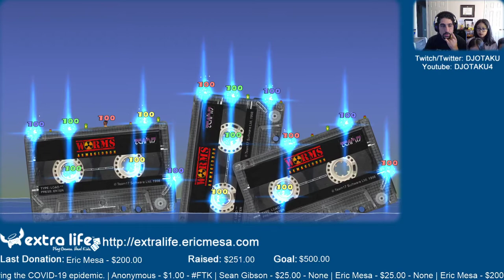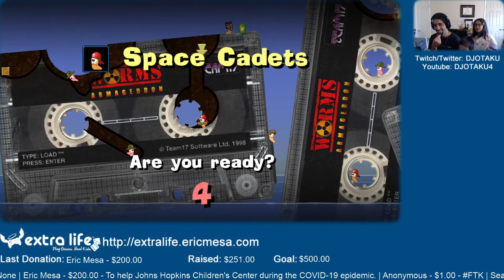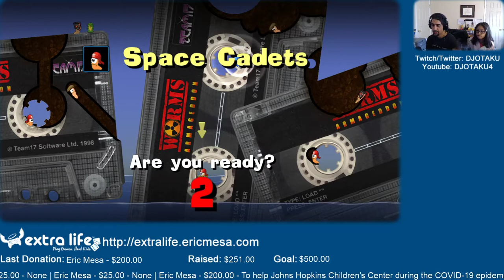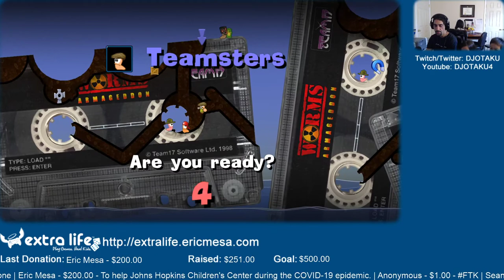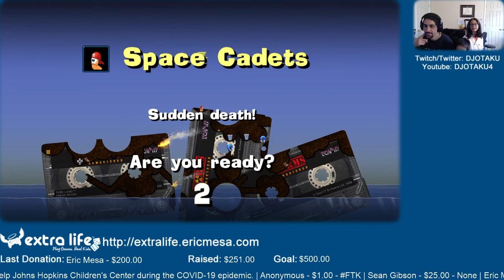ExtraLife: Eric Plays Worms Reloaded Ep 17 - Cassette Tapes